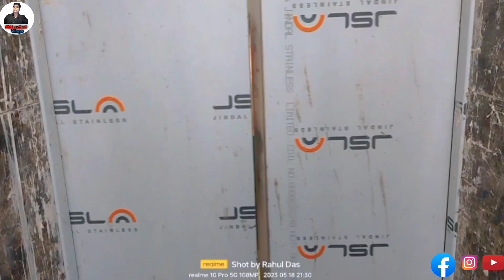22 May 2023-# কোটিপতি _থেকে ভিখারি -পার্ট _টু_ দেখলে_ কমেন্ট _করো_.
কোটিপতি থেকে ভিখারি পার্ট টু দেখলে কমেন্ট করো